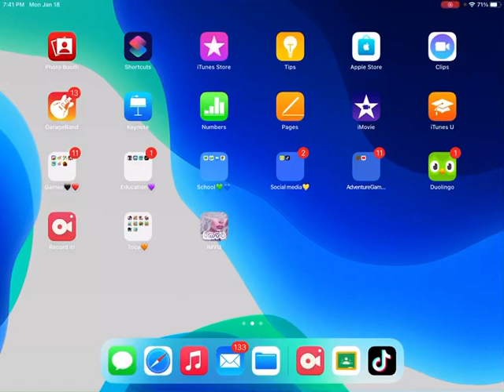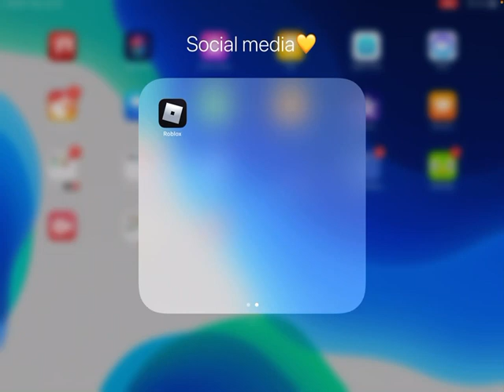Water slide game